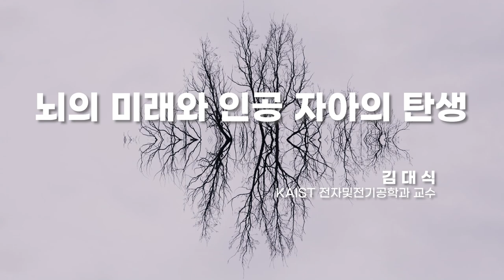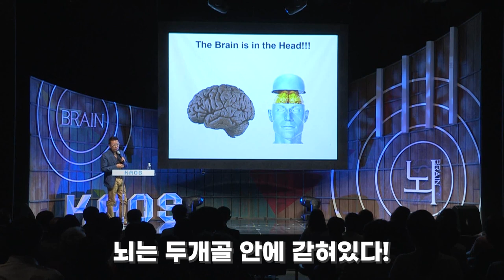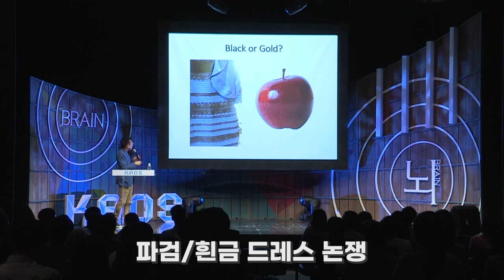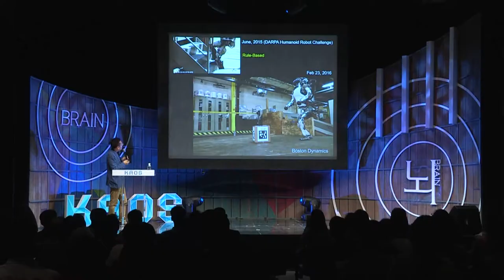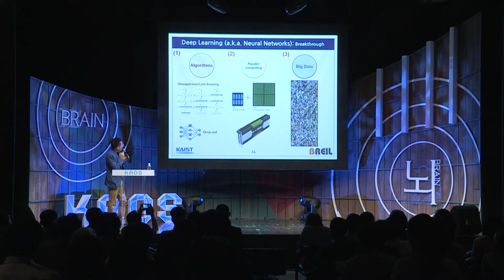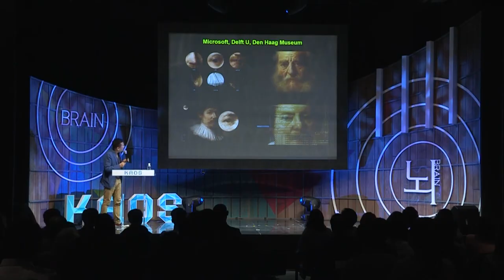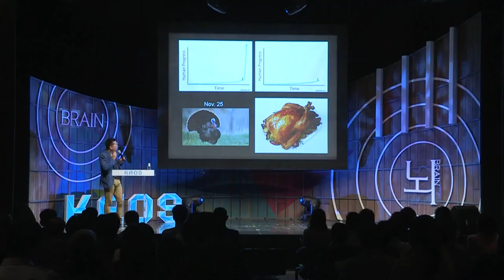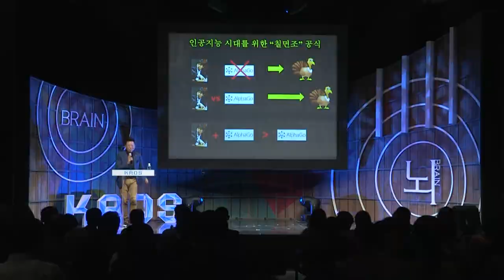[명강리뷰] 뇌의 미래와 인공 자아의 탄생 by 김대식ㅣ2016 봄 카오스 강연 '뇌 - Brain' 10강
[명강리뷰] 뇌의 미래와 인공 자아의 탄생 by 김대식

명강 리뷰!

[강연 정보]
2016 봄 카오스 강연 '뇌 - Brain'
뇌의 미래와 인공 자아의 탄생
김대식 교수 ㅣ 카이스트 정보과학기술대학 전자및전기공학과